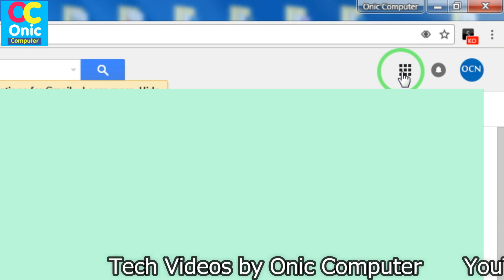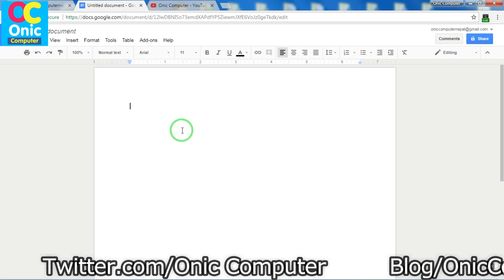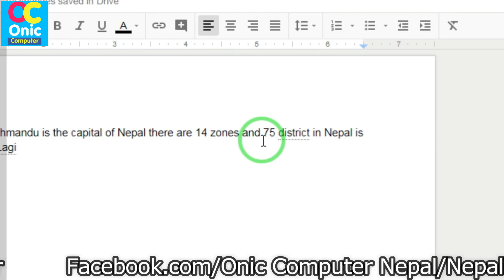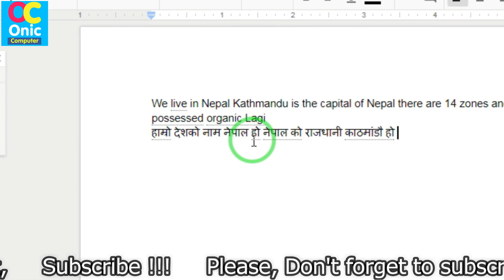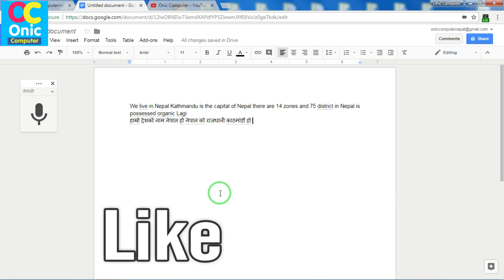[Nepali] Voice Typing in Nepali or English II Google Docs II Google Voice Typing App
Today, in this video, you will learn that how you can type your voice to text for pc or laptop very easily using google voice typing app.
Type with your voice
You can easily type and edit by speaking in Google Docs or in Google Slides speaker notes.
Note: This voice typing feature is only available in Chrome browsers.
Do This: Simply start voice typing in a document
Check that your microphone works or not.
And then open a document in Google Docs with a Chrome browser.
After this click Tools and then Voice typing. A microphone box appears.
Be sure and when you're ready to speak, click the microphone.
Now, Speak clearly, at a normal volume and pace.
When you're done, click the microphone again to stop.